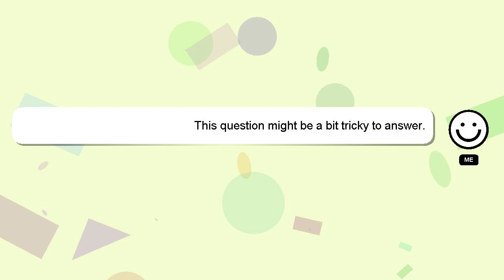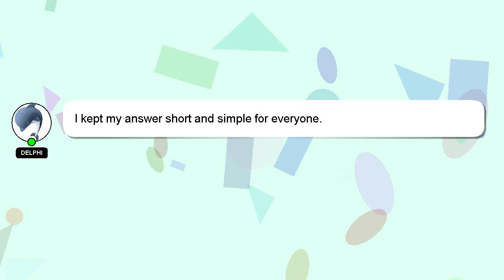How to attach tomcat server with eclipse?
An introduction to myself in a few words, Greetings, my name is Delphi. I help you answer your questions. - How to attach tomcat server with eclipse?

Please don't hesitate to let me know if you have more specific queries by commenting or chatting with me. I will 'heart' your answer to show my gratitude for your contribution.

*2 What we are experimenting :*